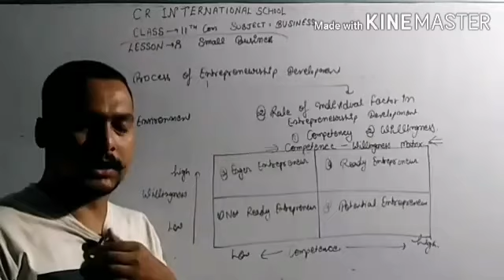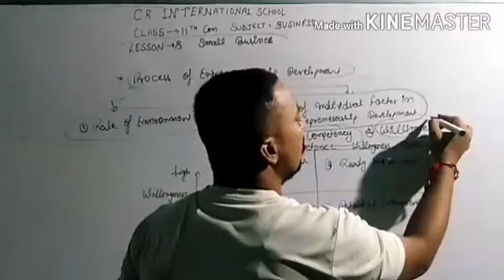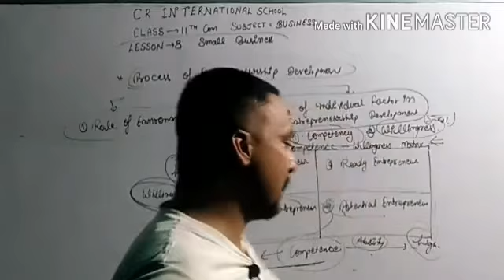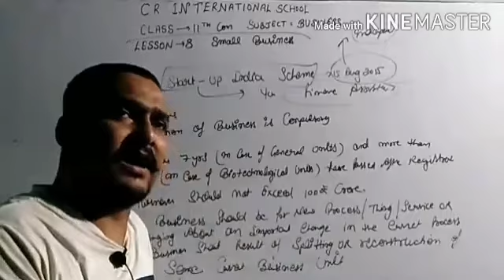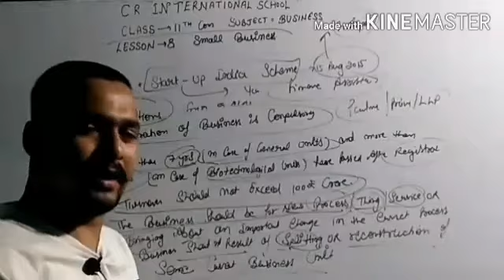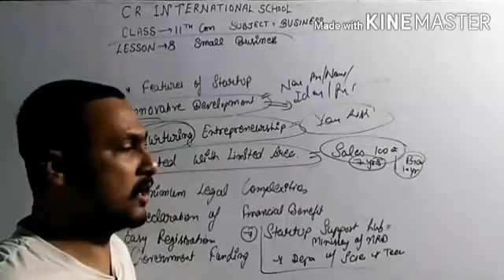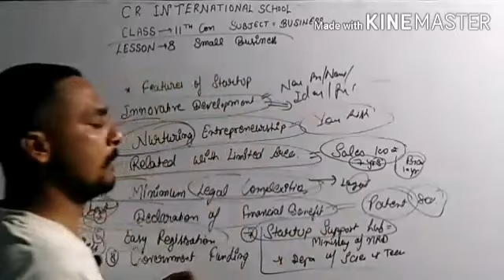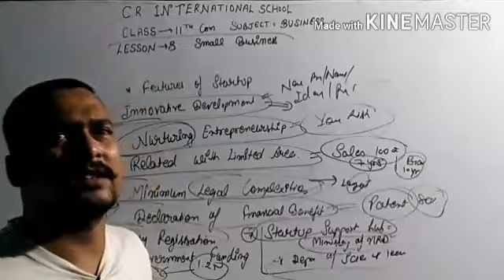Class XI Business Studies || Lesson 8 Small Business || Part 3